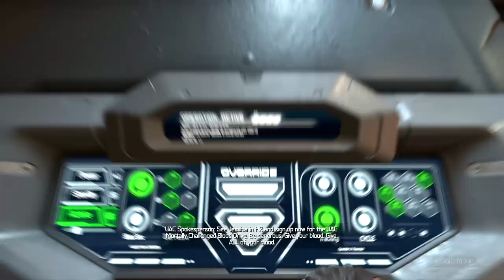getting the unmaker